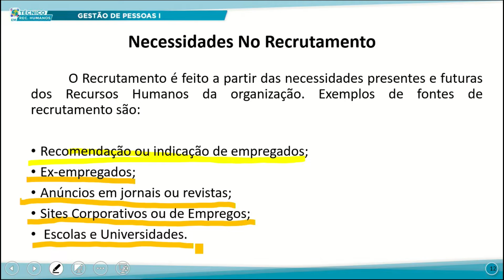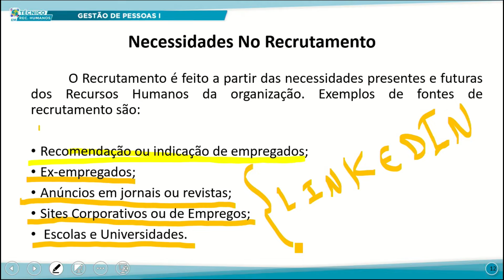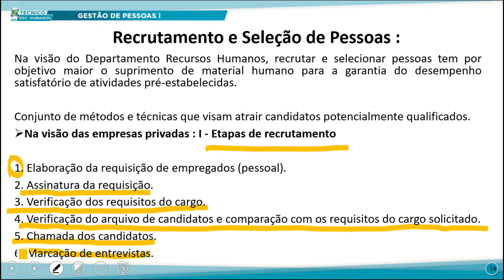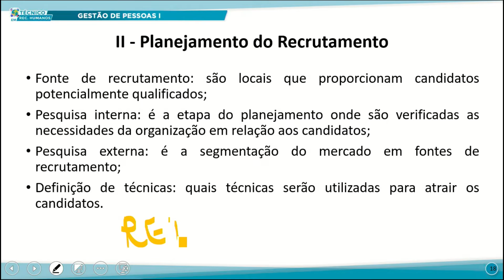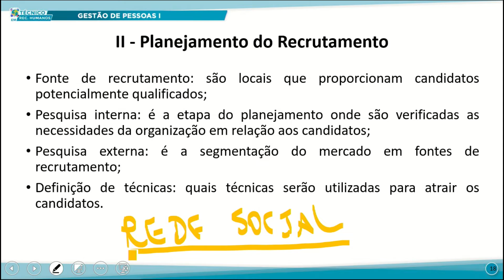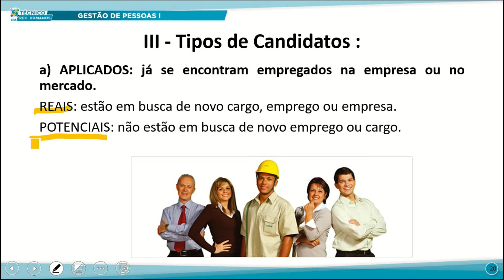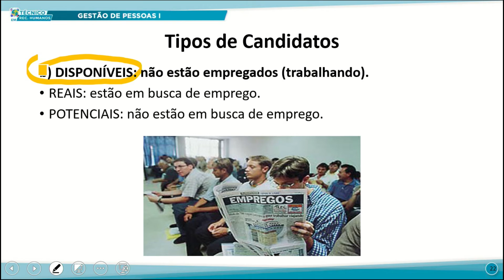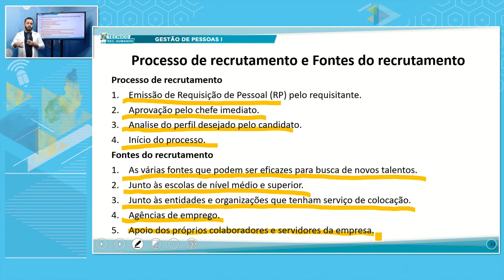TÉC RH TARDE GESTÃO DE PESSOAS I 09 11 2022 SUPRIMENTO DE PESSOAL ANÁLISE E DESCRIÇÃO DO CARGO P2